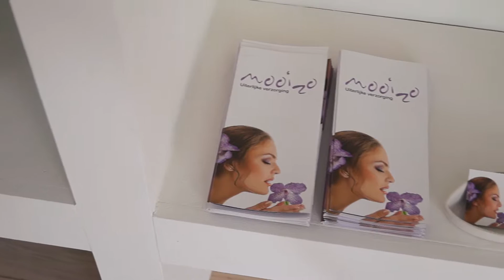Bedrijfs Video Schoonheidssalon Mooi Zo! Valkenswaard